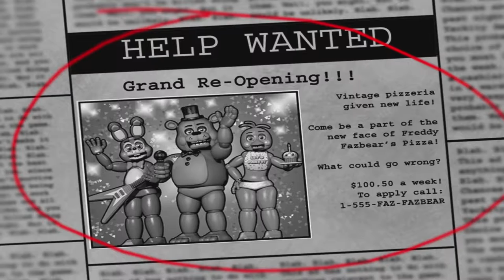Fnaf2 Ballon boy ist ein scheiss Camper!!!!